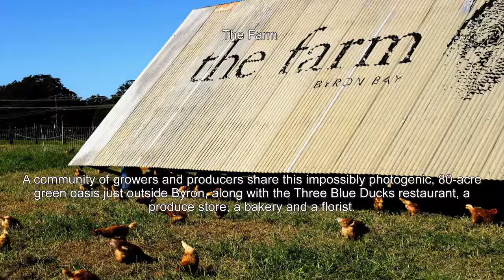Top 10 Attractions in New South Wales - Byron Bay, Australia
Travel to New South Wales-Byron Bay, Australia

Cape Byron State Conservation Park
Tallow Beach
The Farm
Cape Byron Lighthouse
Belongil Beach
Clarkes Beach
Little Watego's Beach
Captain Cook Lookout
Main Beach
Watego's Beach